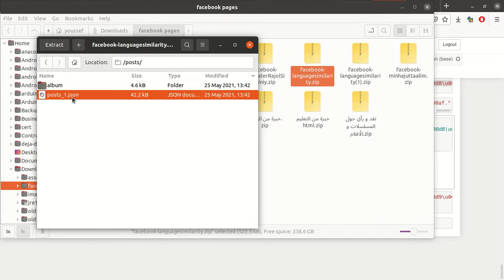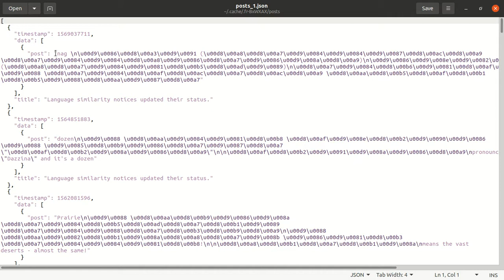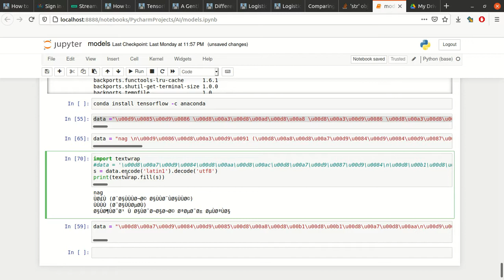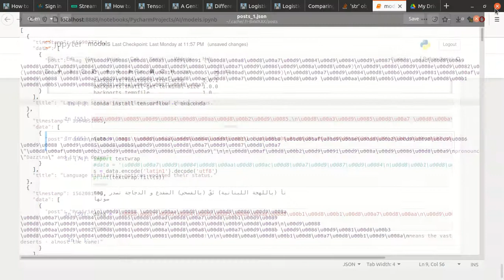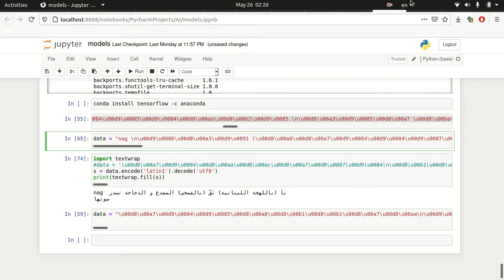facebook json decoding Arabic letters utf 8